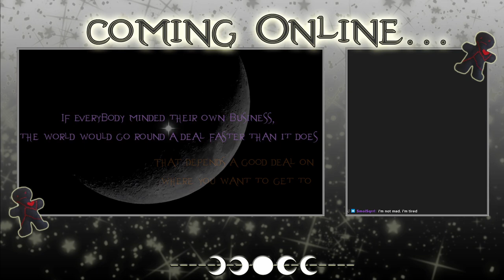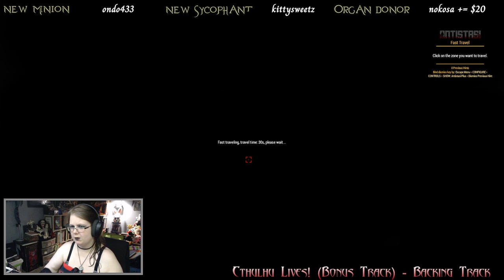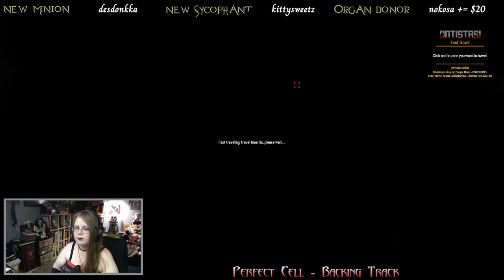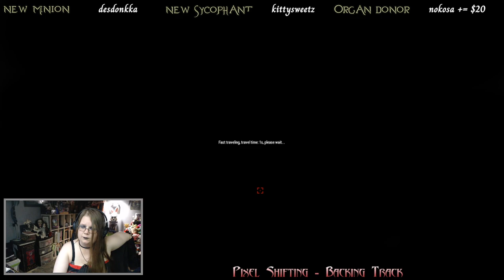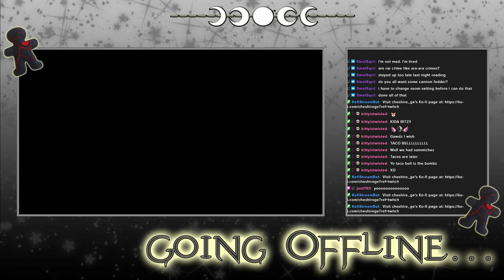Arma 3 - Archived Twitch Stream - 19/3/2024